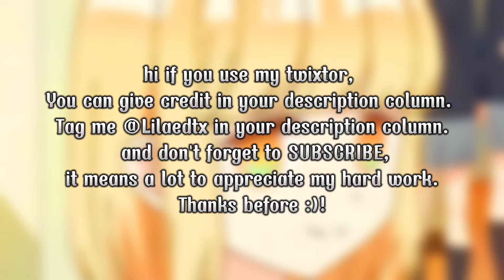hachimitsu yui twixtor by me, Like Share Comment And SUBSCRIBE it's free that's helpful for me!!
Hi!

If u like it don't forget to like, comment, share, and think about this, press the subscribe button, that's free then turn on the notification so you don't miss the new video from me, and once you've helped me to support this channel to grow!

follow our in social media!
Anime : Kawaii Dake Ja Nai Shikimori San
Character : Hachimitsu Yui
Help 4000 hours of public watch time 🙇‍♂
TimeStamp =
0:00 = Opening
0:18 = Information
0:47 = No CC
0:50 = No CC Twixtor
16:38 = Closing
Backsound Song :
Opening = Chill -Sakura HZ
Song 2 = In My Clouds -Lakey Inspired
Closing = Purple Cute Japanese Lofi -Chillpeach